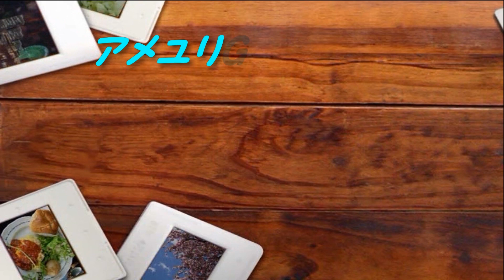【パズドラ】鏡界の守護者・フィレムを闘技場で使ってみる【極限の闘技場】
生放送も深夜とかにやってますのでタイミングが合えば是非！！

また、リスナー用のリストをTwitter上で用意しましたのでそちらにも参加していただけると幸いです。
参加したい方がいればTwitterでメッセージをください。
リストを通してたくさんの人が関われることを願っております。

◆アプリゲット編集部でライターやっています！
　よければ記事を見に来てください！

またね!!